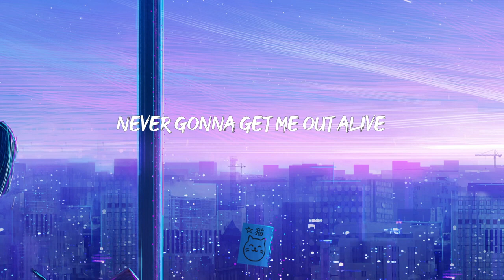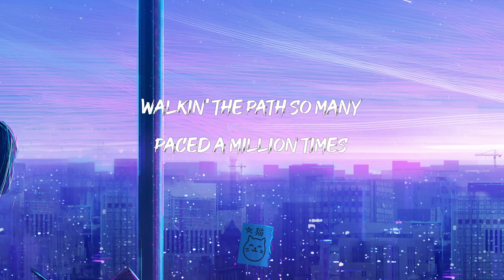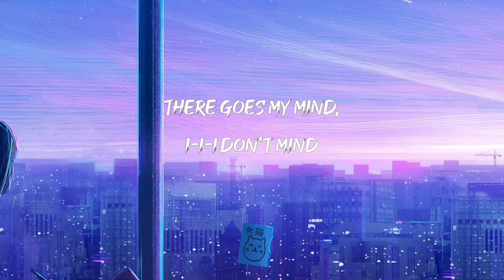Imagine Dragons - Bones (Lyrics)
"[Verse 1]

[Verse 2]
Symphony
Imagine Dragons
I Don’t Like Myself
Imagine Dragons
SHOOTING STAR
XG
[Pre-Chorus]